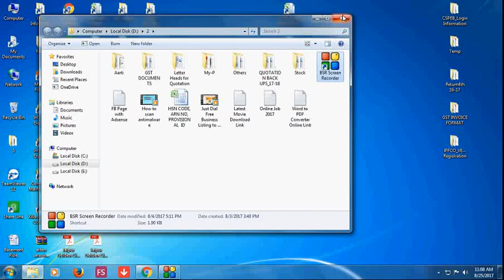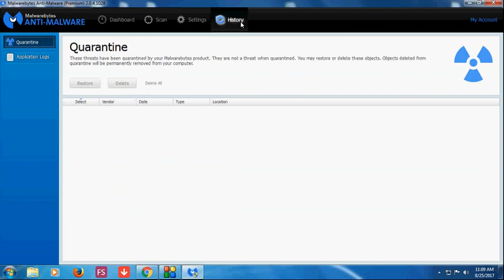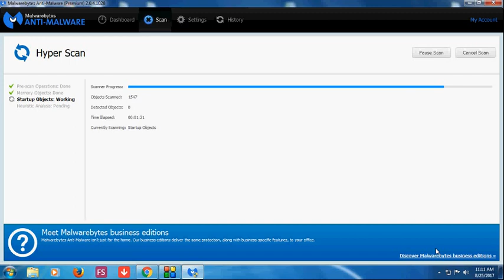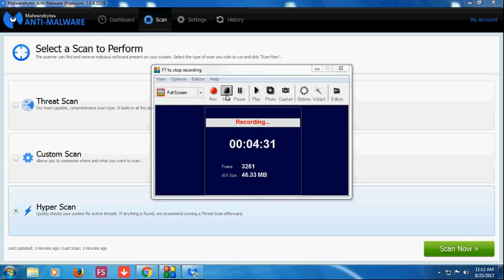BEST FREE ANTIVIRUS AND ANTI MALWARE FOR WINDOWS OS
How to protect your windows operation system based computer from virus, malware, spyware and harmful program in 2017